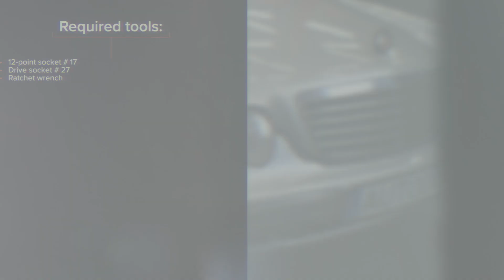Как да сменим пистов ремък на MERCEDES W210 [AUTODOC УРОК]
Как да сменим пистов ремък на MERCEDES-BENZ E-Класа 2 (W210) 2.7 Седан 1999–2007 [AUTODOC УРОК]

Пистовите ремъци на автомобилите MERCEDES-BENZ S-Klasse Limousine (W220) (Baujahr 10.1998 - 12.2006) / MERCEDES-BENZ C-Klasse Limousine (W203) (Baujahr 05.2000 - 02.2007) / MERCEDES-BENZ CLK Coupe (C209) (Baujahr 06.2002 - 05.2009) трябва да се сменят, обикновено, по една и съща процедура.

⚡ Всички видео и PDF уроци за смяна на части на MERCEDES-BENZ E-Klasse (W210) свали и гледай в AUTODOC CLUB

0:00 — MERCEDES W210 – пистови ремъци: Наръчник за смяна стъпка по стъпка
0:19 — Сложете на страна обтяжната ролка на многоклиновия ремък.
0:37 — Премахнете многоклиновия ремък.
1:13 — Монтирайте многоклиновия ремък.
1:31 — Сложете на страна обтяжната ролка на многоклиновия ремък.
1:59 — Запалете двигателя за няколко минути.